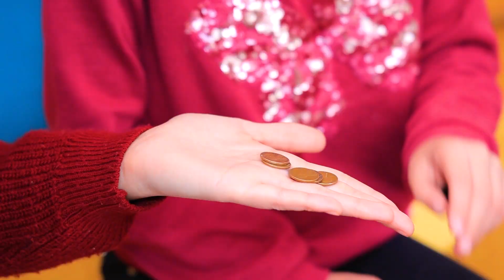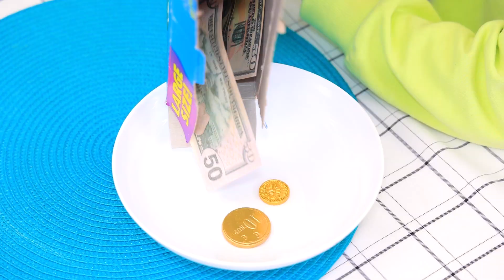好妈妈 vs 坏妈妈~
孩子们和父母在一起很开心。观看我们新的 WooHoo 视频，是关于不同类型的妈妈的。我想知道你更喜欢哪种类型的妈妈 - 温柔的梅布尔还是坏坏的阿什莉？